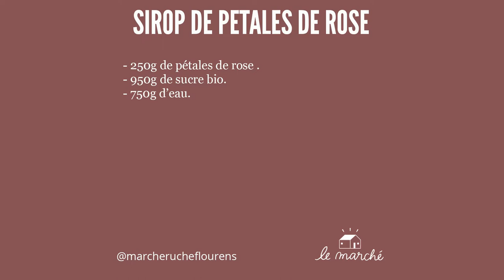Sirop de pétales de rose - recette #52 du Marché Ruche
🌸​ On adore cette recette de sirop de pétales de rose très rafraîchissante. Les roses les plus odorantes sont les plus intéressantes à transformer. Aucune Rosa n'est dangereuse. Réaliser l'infusion. Si elle vous semble prometteuse transformer la en sirop. Stériliser vos bouteilles ou bocaux avant remplissage pour une meilleure conservation. N'hésitez pas à les remettre à chauffer jusqu'au frémissement pour les pasteuriser. A conserver au frais après ouverture. Avec de l'eau, un vin blanc sec ou un pétillant façon kir ; vous allez surprendre vos amis... A présent à vous de jouer !

Suivez-nous !